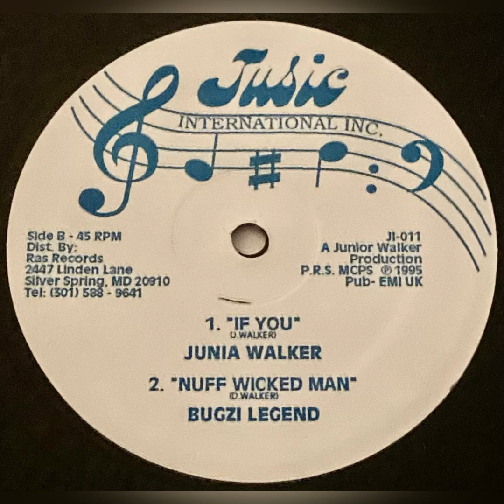Junia Walker - If You 12” Jusic International Inc. US 1995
Crucial 90s heat from Junia Walker! Run it!!